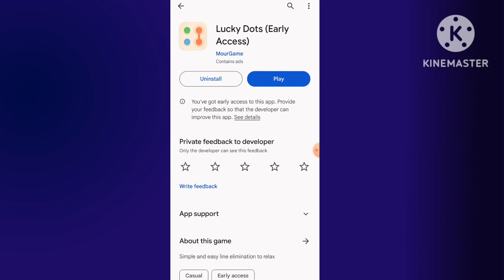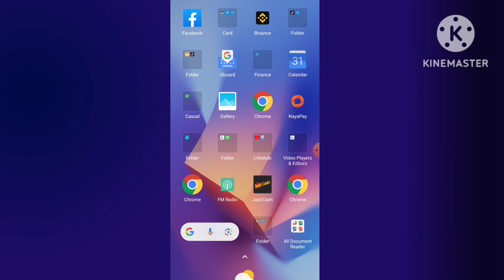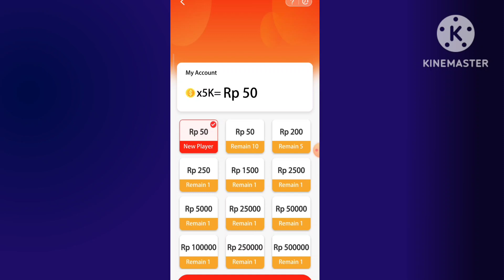Lucky Dots App | Lucky Dots App Real Or Fake | Lucky Dots App Withdraw Proof | Lucky Dots Game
آپ کے ذہن میں کوئی بھی سوال ہو تو اس گروپ میں آکر
پوچھ سکتے ہیں
اس گروپ کو لازمی جوائن کرلیں

اگر آپ زیادہ پیسے کمانا چاہتے ہیں تو اس ویڈیو کو لازمی جا کر دیکھیں

❤️❤️ آپ کی محبتوں کا شکریہ ❤️❤️